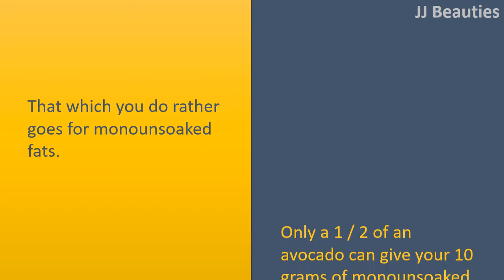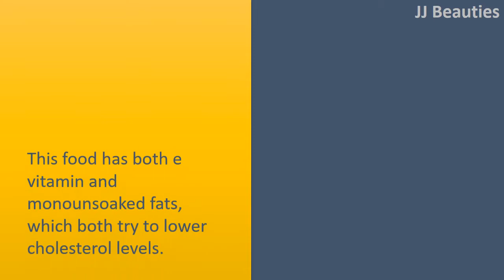how to get rid fat belly with Avocado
How to get Rid Fat Belly.

Avocado.
That which you do rather goes for monounsoaked fats. Only a 1 / 2 of an avocado can give your 10 grams of monounsoaked fat that may help you control the bloodstream sugar increases, which directs body fat storage towards the abdomen.

Chocolates.
Chocolates can perform greater than imaginable within the stomach fat lose process.
It appears just like a decadent treat yet it's lower in sugar.
The most crucial is the fact that we can acquire the mental boost from chocolates to reduce the strain hormone cortisol production, which in turn causes and accelerate stomach fat.

Almonds.
This food has both e vitamin and monounsoaked fats, which both try to lower cholesterol levels.
Permanently, to include almonds to particularly and yogurt for everyone them together.

Skinless Chicken.
The protein from skinless chicken will help you increase the metabolic process naturally.
Eating skinless chicken, you'll be able to prevent various kinds of nutritional fat, which could make the fat cell function process inside your abdomen.
Within the in conjunction with doing regular exercises, skinless chicken and also the lean protein it provides for your body can help the body burn more fat and make an excellent and powerful muscle tissue even if you are simply laying on bed or sitting stably on the couch.